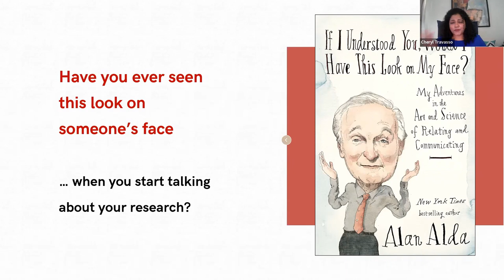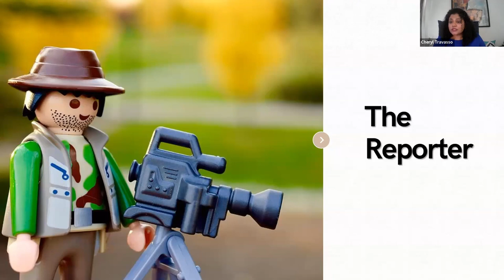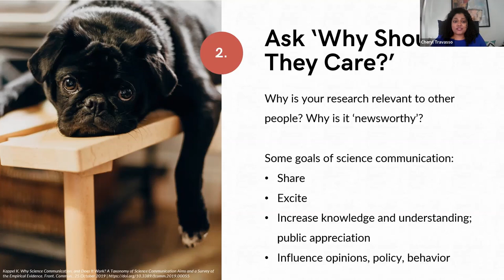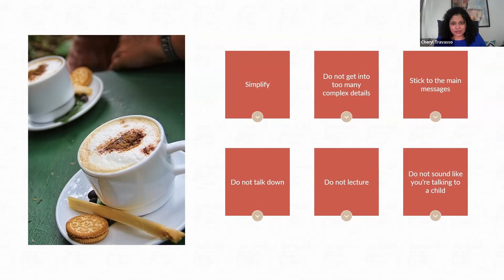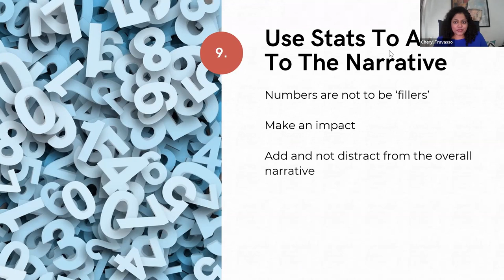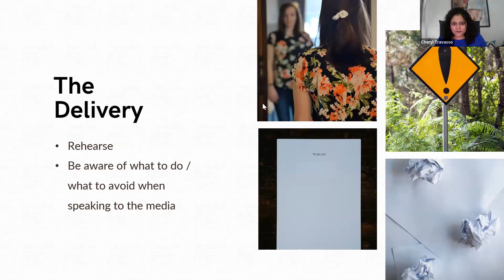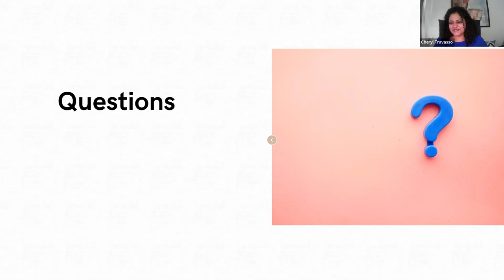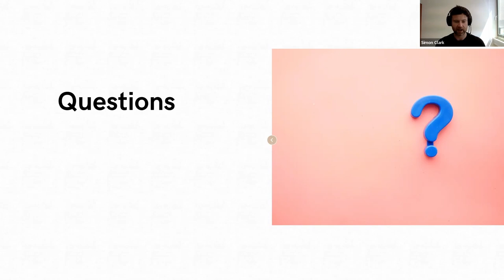EGU WEBINARS: Look Who’s Talking: Decoding Science for a Non-science Audience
From newspapers to news feeds and notifications, we live in a world with no dearth of new information on all possible subjects. Scientific content has become easy to access, but without a clear explanation and the right context, it can sometimes lead to more confusion and less clarity. Now more than ever, the general public is keen to know more about science and how it pertains to their daily life. But the gap between scientific communication and public understanding can be deep and wide.

The webinar will inform scientists on how to engage with the media and communicate science and research findings to an audience that may not have the same scientific background. The webinar will serve as an introduction to help participants understand their audience better, identify what the media wants from scientists, unpack the science, and deliver the message clearly and effectively.

This webinar concluded with an audience Q&A.

About the Speaker:

Dr. Cheryl Travasso is a scientist by academic training, a communications expert by profession, and an author and musician by choice. She has a Ph.D. in Applied Biology and ~10 years of experience in health and science communications. She is passionate about science and has honed her skills over the last 10 years in content planning and development, strategy, and creative ideation.

Cheryl has worked in advertising and public relations for clients such as Pfizer, the World Health Organization (PMNCH), Roche Diabetes Care, Eli Lilly, AstraZeneca, Sanofi, and many more. She recently self-published her maiden book titled Perspective: Daily Reflections to Encourage and Inspire.

An experienced speaker and camera presenter, she seizes opportunities to talk about biology and science—particularly to friends and family from non-scientific backgrounds, and even when they have not asked for it!